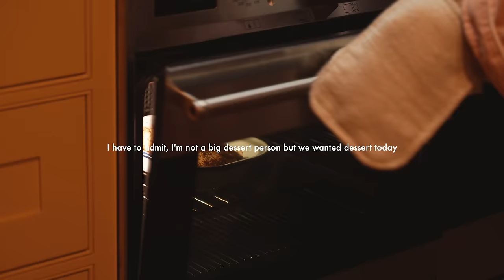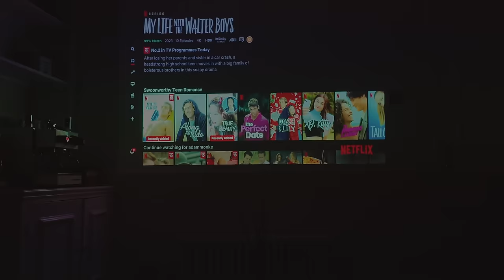life in London | exploring our favourite bakeries, escaping the city & what I eat in a day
Follow me -

Teddy Coat

Running gear

Lululemon Jacket

Rainy Day in London

Bagel Run

Gingerbread Ice Cube Tray

Breakfast at Burley